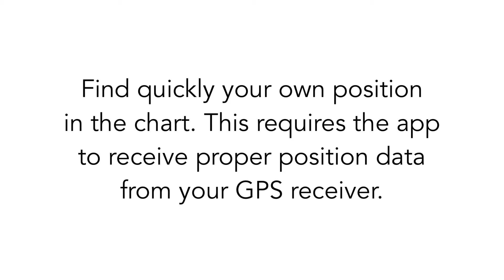Seapilot navigation app - Follow Lock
Click on the icon for ”Own Vessel” to quickly find your own position in the chart
Activate "Follow Lock" to quickly center chart around your own GPS position
Your chart is now locked around your position
Move the chart in any direction and you will find an orange rectangle on screen
(which then is not allowed to disappear outside the visible chart screen)
The chart will move automatically along your track as you proceed
Deactivate "Follow Lock" allowing the chart to be panned/zoomed to any area or position away from your own